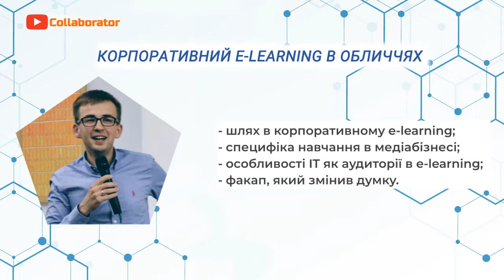Корпоративний e-learning в обличчях |#10| ІГОР БЕХ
Серія інтерв'ю "Корпоративний e-learning в обличчях".
Інтерв'ю Мирослава Боцули з Ігорем Бехом — Head of Education компанії Innovecs.

У серії «Корпоративний e-learning в обличчях» ми знайомимо вас з кращими фахівцями сфери дистанційного навчання — розповідаємо про їх професійний шлях, найкращі проєкт, факапи та специфіку їх роботи.

В цьому інтерв'ю Ігор розповідає про свій шлях у корпоративному e-learning, специфіку навчання в медіабізнесі, особливостях IT, як аудиторії e-learning та багато іншого.